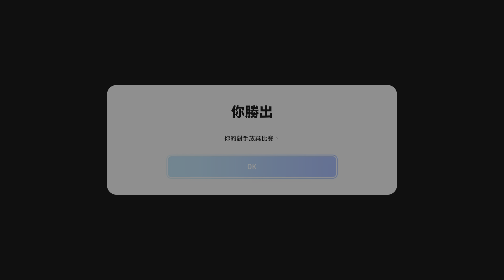eFootball 2024 Vs Div 1 ranking 995 Won 5:2